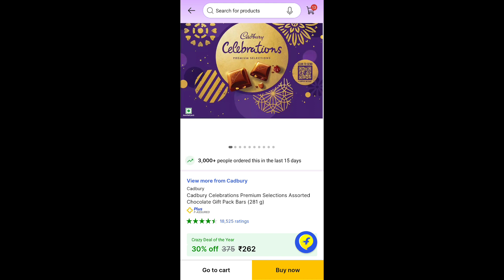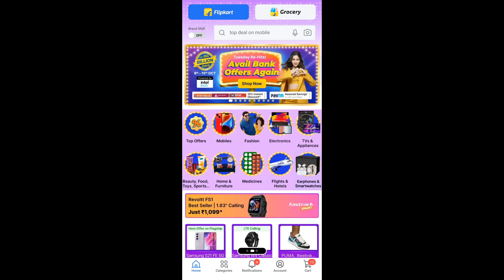Flipkart Big Billion Days 2023 Sale Telugu|Don't Miss Rush Hours&2 Hours Deals&Tick Tock Deals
best deals In Flipkart Big Billion Days 2023 sale telugu,